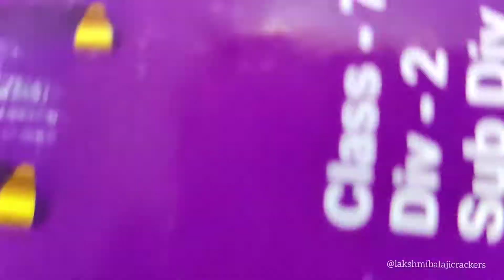Luminous DIWALI 2021 Buy New Unique Crackers Experiment Videos Lakshmi Balaji Crackers Sivakasi best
லட்சுமி பாலாஜி கிராக்கர்ஸ்

அன்பார்ந்த வாடிக்கையாளர்களுக்கும் நண்பர்களுக்கு எங்கள் நன்றி கலந்த வணக்கங்கள்.

தீபாவளி மற்றும் இதர திருநாட்களுக்கு தரமான பட்டாசுகளை நியாயமான விலையில் வாங்கி பாதுகாப்பான முறையில் இனிய தருணங்களை கொண்டாடி மகிழ வாழ்த்துகிறோம்.

We are one of the best crackers shop in sivakasi you can buy quality and safety crackers from us.

Lakshmi Balaji Crackers is one of the leading crackers dealer in Sivakasi. Since 2005 we have the good relationship with our valuable customers. Here you can get all kinds of crackers with affordable prices. Around 15 years our customers trusted us. We supply the crackers all over the Southern India. Our Customer support will be avialble 24 x 7.

Price list Order enquiry and more details (Diwali 2021)

 Thanks to
video edited by Ram kumar ~ @rikkis_retouch
SRV Manoj

Good quality branded crackers 🎁
15 years of crackers seller🎊